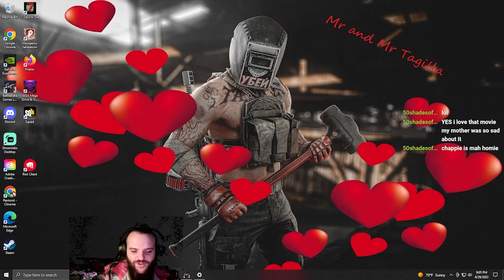They're basically the same person.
Once you see it you can't unsee it. They are the same person

Thank you for checking out my channel. I live stream on Twitch on Sundays/Tuesdays/Thursdays. Feel free to drop by my Discord and help me figure out how to use it.